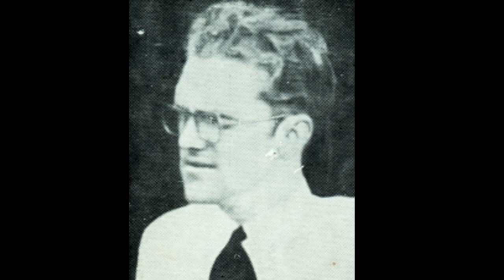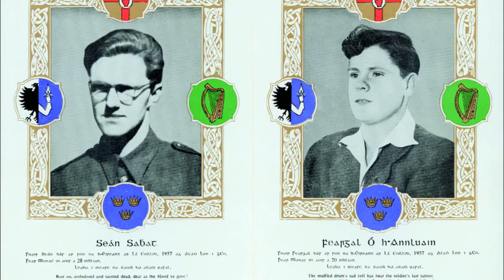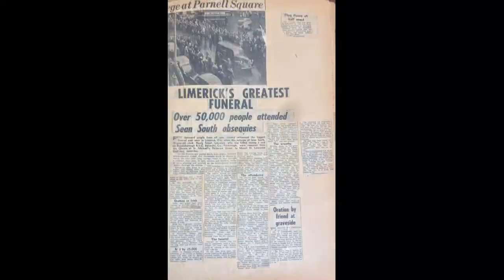Sean South - Live Cover (Jack Colbert)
Sean South recorded live at Inch Hall. Sinead Mansfield and Daniel Ryan providing backing on accordions.